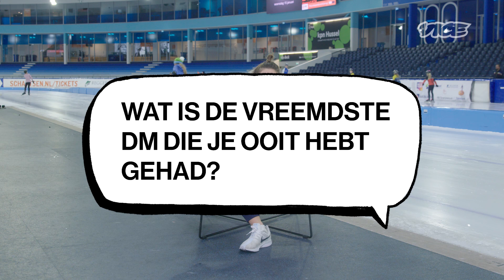Suzanne Schulting | Het VICE Interview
In deze editie van Het VICE Interview spreken we Olympisch kampioen shorttrack Suzanne Schulting over kansloze DM’s, hoe ze als trauma-patiënt in een Bulgaars ziekenhuis belandde, haar opstandigheid in de puberteit en het grootste object dat ze ooit heeft gesloopt.